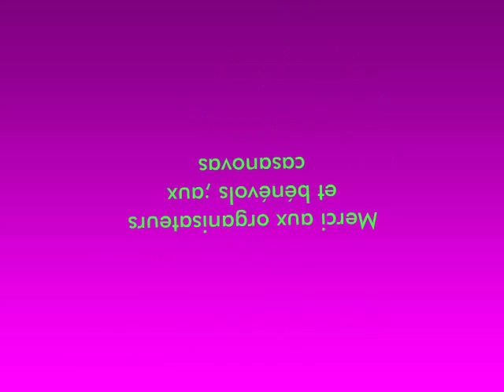Carnaval venitien Remiremont 2013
montage photo du carnaval vénitien de Remiremont ; vosges ; partager la beauté et l ambiance des plaisirs vénitiens tel est le but de ce montage et j espere que vous apprécierez